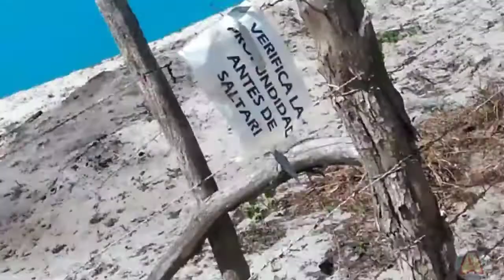Conheça o novo "BURACO AZUL" do lado do Buraco Azul 💙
Veja como está o buraco azul de castelhano nessa pandemia 😍🌻
.Compartilha se gostou em busca dos 1k de inscritos